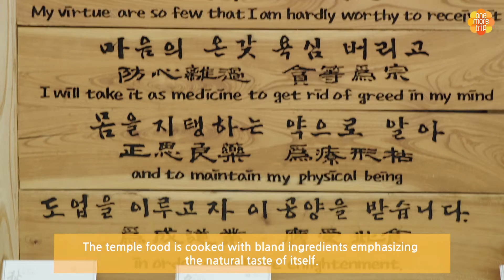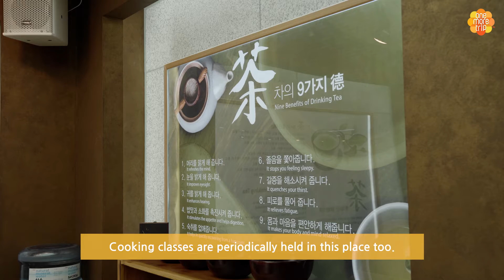Let’s experience temple food and traditional ink-and-wash paintings! 🎀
There are many places you can experience
temple food around Jogyesa Temple.
Learn about the temple food in the Korean Temple Food Culture
 Experience Center(sometimes cooking classes are available!) and draw traditional Korean ink-and-wash paintings at Insa-dong through One More Trip! 😺

LIVE PLAY EXPERIENCE
Welcome to 'One More Trip' :D 🌼